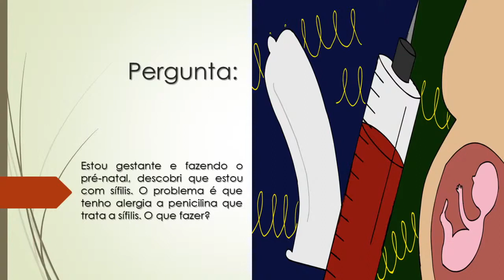Estou com Sífilis | Tenho alergia a penicilina que trata a sífilis | O que fazer?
Estou gestante e fazendo o pré-natal descobri que estou com sífilis. O problema é que tenho alergia a penicilina que trata a sífilis. O que fazer?